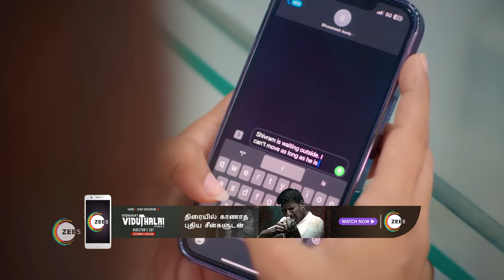Sandhya Raagam | Ep - 27 | Webisode | Nov, 14 2023 | Sandhya, Akshaya Rao | Zee Tamil